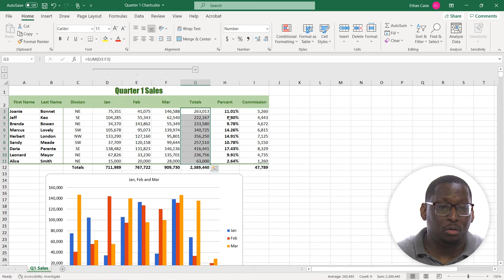Quick Tip - How to Use Quick Analysis in Excel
In this quick tip, you will learn how to use the Quick Analysis tool in Microsoft Excel.

With over 10,000 training videos available for desktop applications and business skills that comprise hundreds of courses, our learning and development consultants can quickly and precisely develop training modules to support your needs. Our video content is engaging and offers assessments that can be used to test knowledge levels pre and/or post-course. Video content is currently accessible in ten languages through closed caption translations on our world-class learning portal or on your own SCORM-compliant learning management system, affordably meeting the needs of your global workforce. You can access our full course and thousands of others by registering for our eLearning Training library.